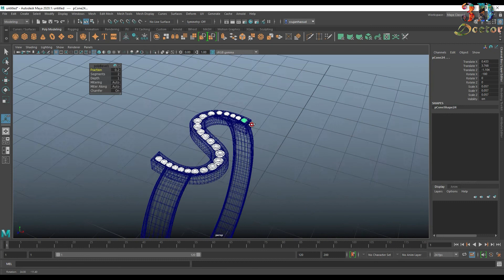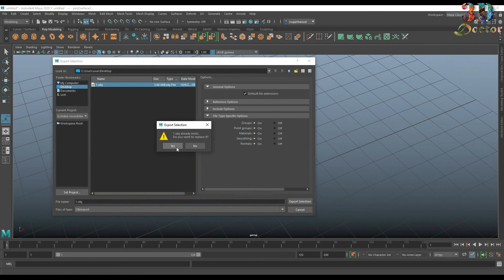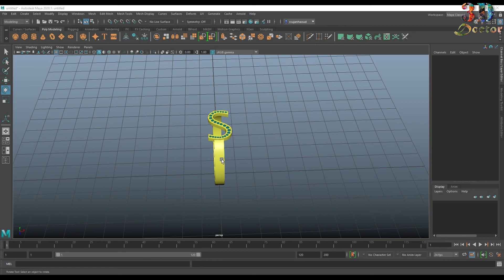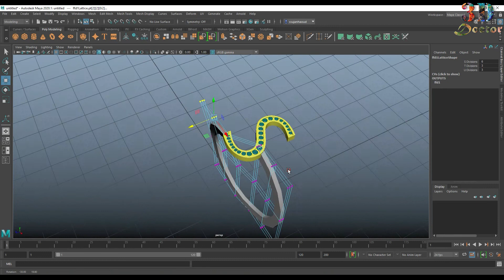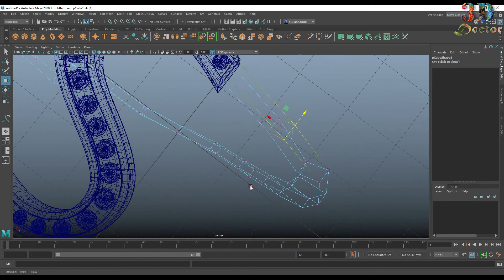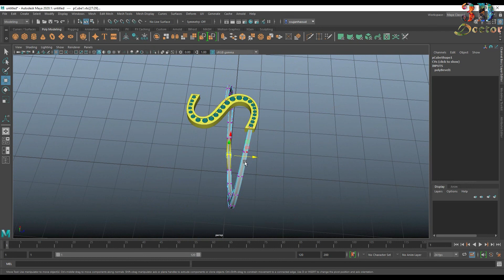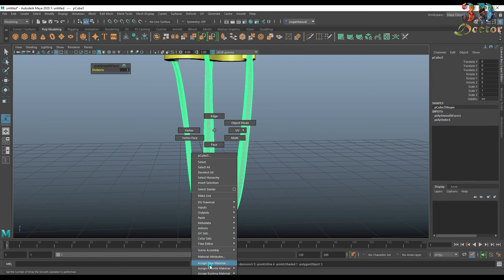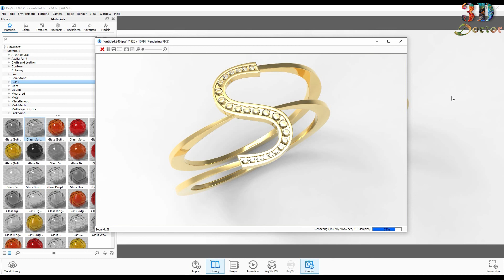Ring modeling in maya! Modeling Diamond ring in maya! Ring modeling maya and render keyshot! part 2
Title -Ring modeling in maya! Modeling Diamond ring in maya!  Ring modeling maya and render keyshot! part 2

Description -In this, we will see how to ring modeling in maya and rander with keyshot. This is the very simple way tu modeling and rendering